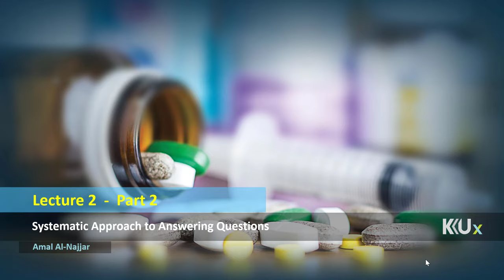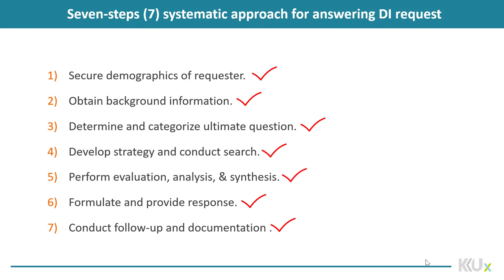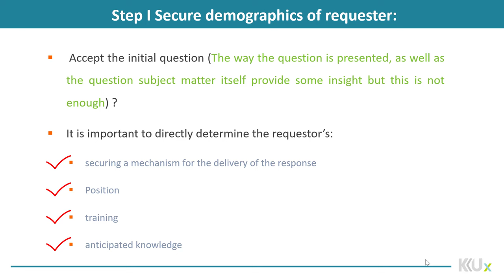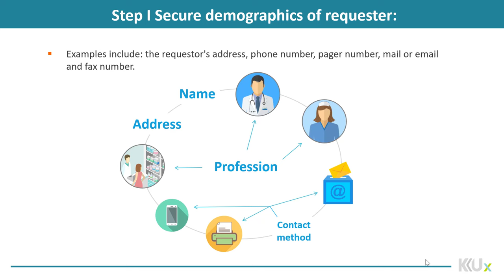Drug Information | 2-2 | Modified Systematic Approach to answer DI question: Part one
الوحدة 2 - الدرس 2 : Modified Systematic Approach to answer DI question: Part one

Describe what is the modified systematic approach (MSA) used to answer drug information questions and how to use it.
List and explain the 7 steps involved in this MSA, and discuss the rational of each step.
List the types of drug information questions that needs follow-up.